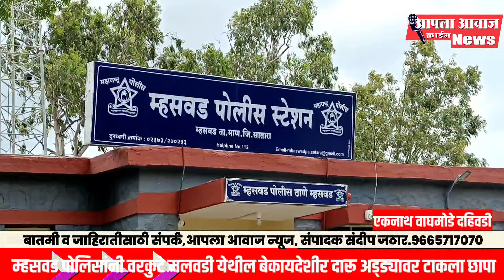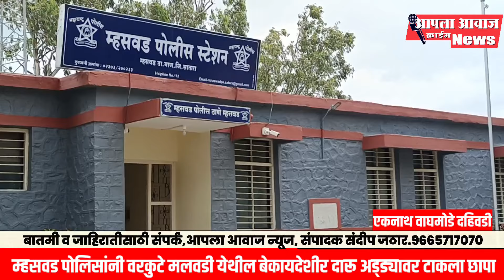crime_news म्हसवड पोलिसांनी वरकुटे मलवडी येथील बेकायदेशीर दारु आड्यावर टाकला छापा